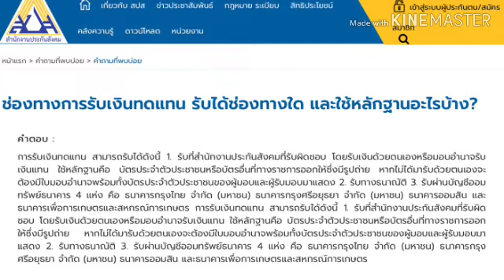ช่องทางรับเงินทดแทนผู้ประกันตน